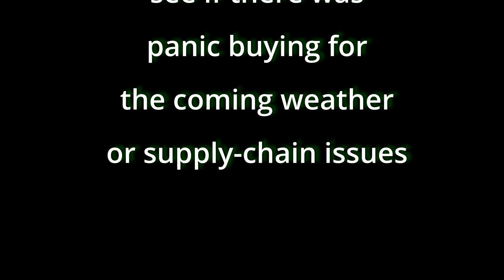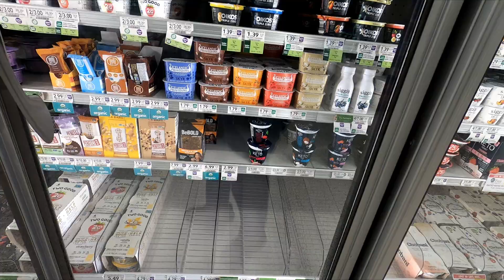Panic Buying or Supply Chain Issues, You be the Judge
Preparing for the coming storm are shoppers in our local grocery store panic buying or is it just supply-chain issues?